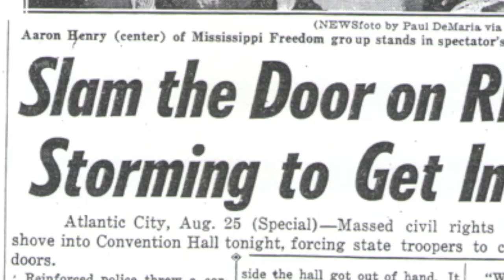Fannie Lou Hamer Trailer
This trailer is a  preview of a documentary profiling the life of the iconic civil rights activist Fannie Lou Hamer.